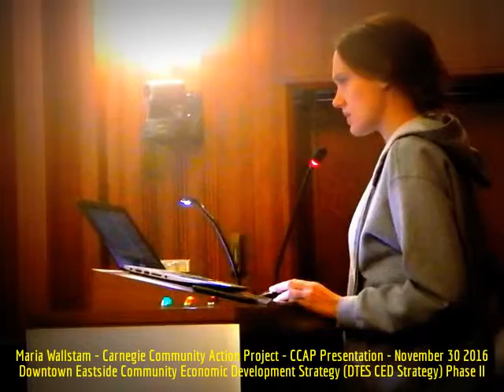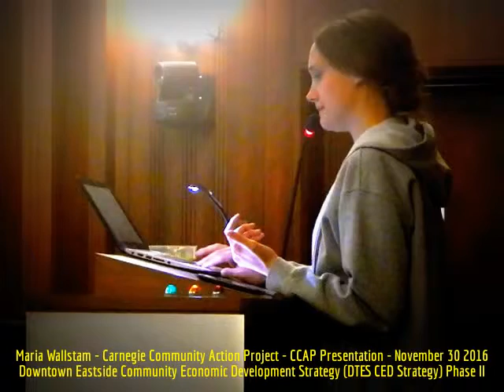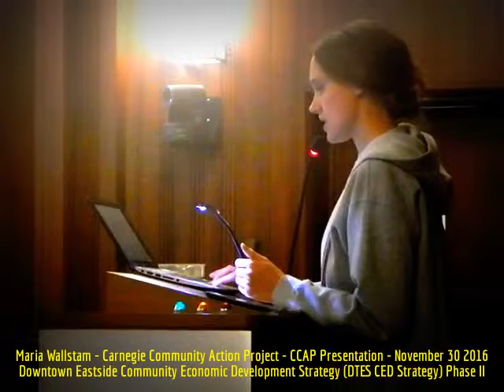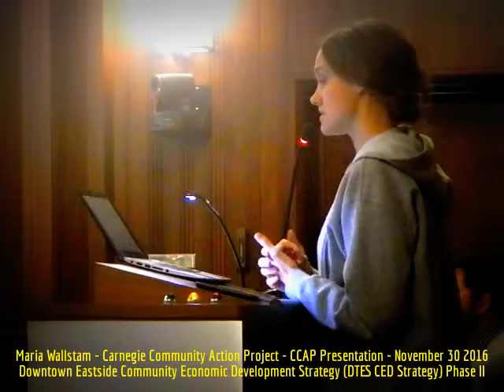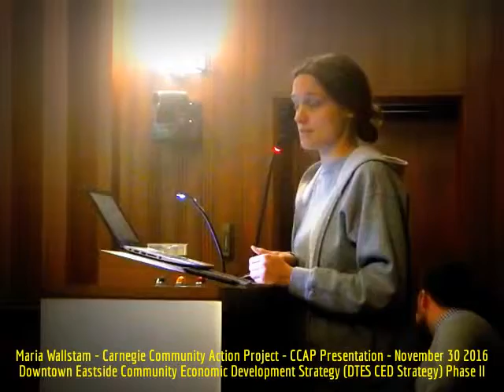HiMY SYeD - Maria Wallstam, Carnegie Action, CCAP Presentation, Vancouver City Hall November 30 2016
HiMY SYeD -- Maria Wallstam, Carnegie Community Action Project, CCAP Presentation, Vancouver City Council, Standing Committee of Council on  Policy and Strategic Priorities, Downtown Eastside Community Economic Development Strategy (DTES CED Strategy) Phase II, Vancouver City Hall, Wednesday November 30 2016